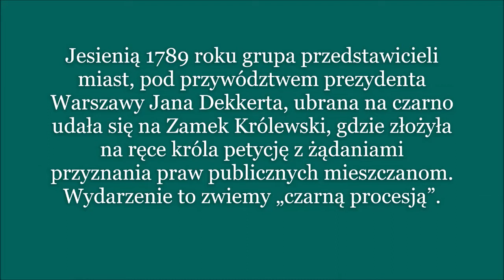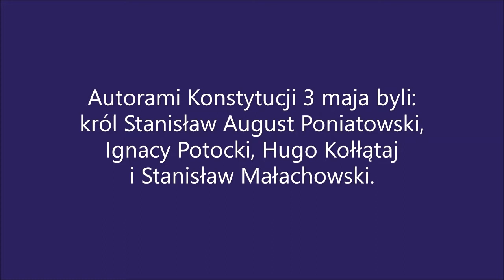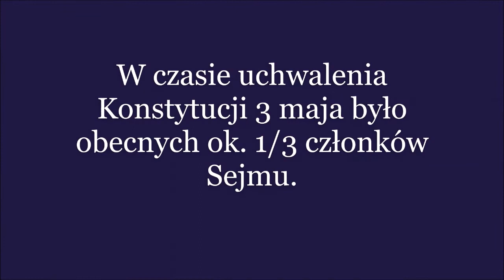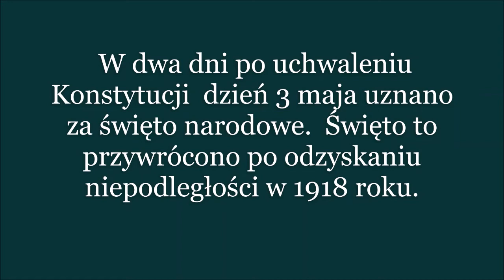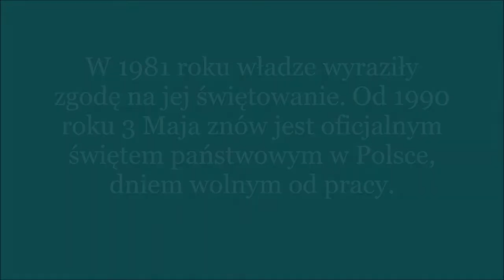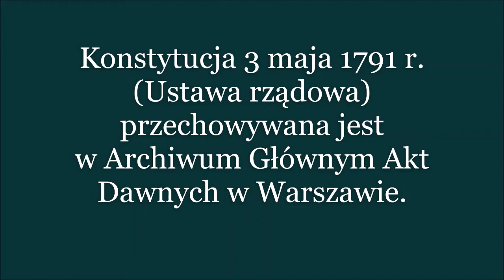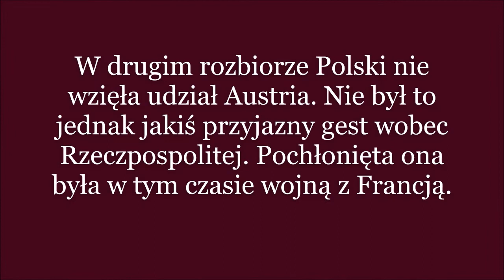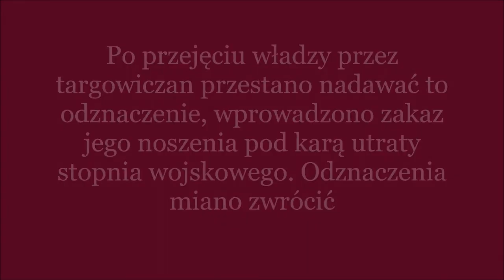Lekcja w 5 minut 654. Sejm Wielki i Konstytucja 3 maja - ciekawostki